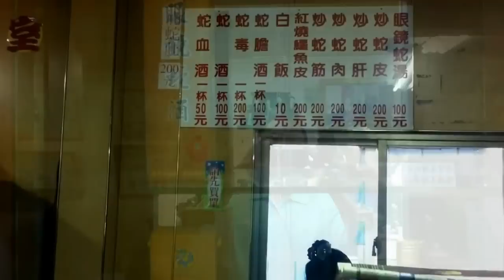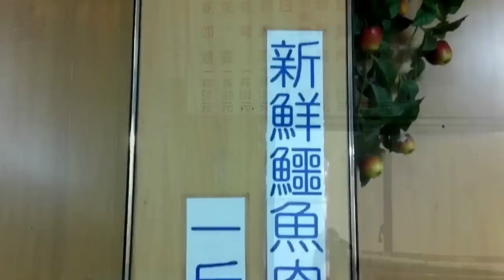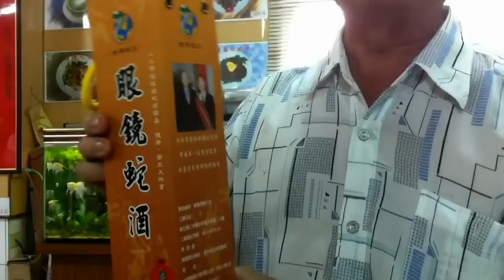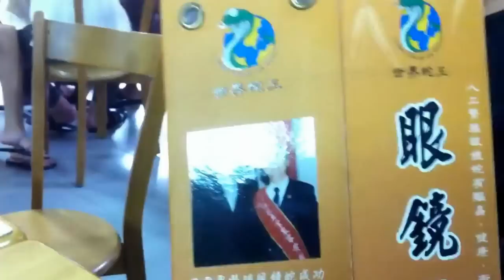看清楚標題了，再點進來看：全蛇大餐